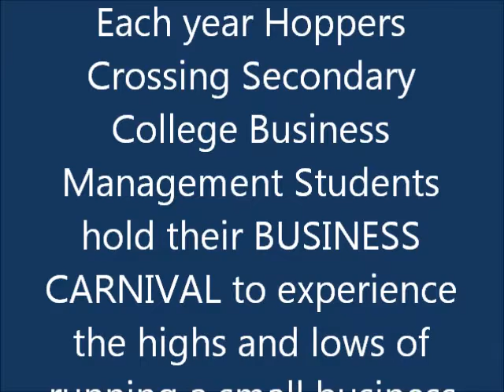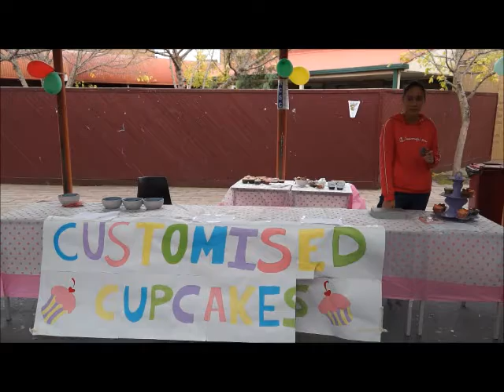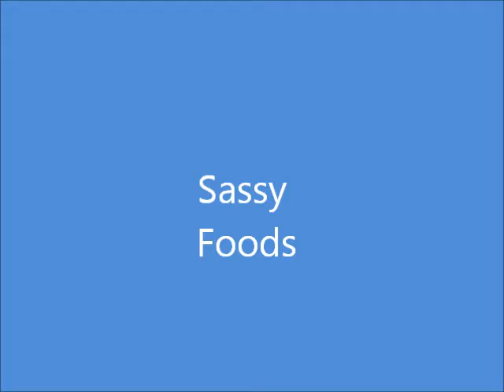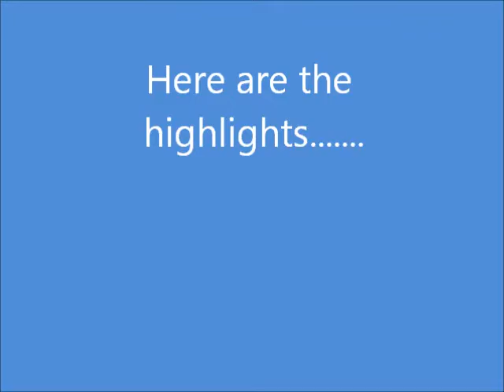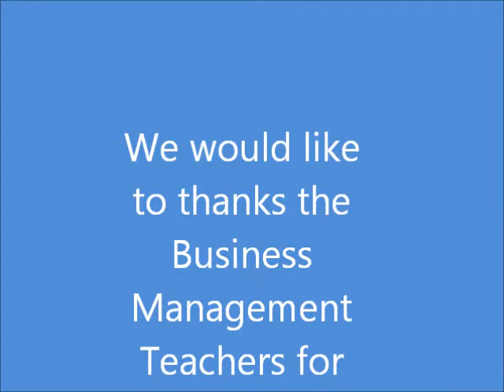Hoppers Crossing Secondary College TV - Special - Business Carnival Show 4 2014 (Full)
The Annual Hoppers Crossing Business Carnival 2014.
All the highlights!!!